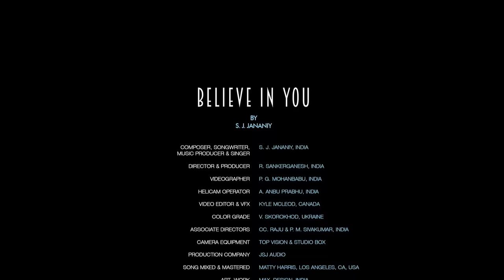Believe in You |Pop |Singer- Songwriter, Music Producer, Arranger - S. J. Jananiy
This track is based on the motivational idea - "The belief we have in ourselves in every situation creates a “Balance” between the highs & lows in our lives like the waves of a Sea. This is the ultimate path to succeed". Created with subtle, warm soft tube synth components and analog ambient/Chill accompaniments combined with subterranean beats and a dreamy vocal texture.

This song won the "Global Music Awards" 2019  for Song & Emerging Artist & topped the 19th position in the Euro Indie Music Chart, 2019.

Believe in You - Pop/Electronic Single
Composer, Songwriter, Music Producer & Singer - S. J. Jananiy
Acoustic Bass - Keith Peters

Assistant Music R. Sankerganesh

Sound Engineers & Recording Studios:
S. J. Jananiy & R.Sankerganesh - JSJ Studio, Chennai, India.
P. G. Ragesh - Krishna Digi Design, Chennai, India.
Song Mixed & Mastered by Matty Harris, Los Angeles, CA, USA

Credits:
Music Video by S. J. Jananiy
Director & Producer
R. Sankerganesh, India
Videographer
P. G. Mohanbabu, India
Helicam Operator
Anbu Prabhu, India
Video Editor & VFX
Kyle McLeod, Canada
Color Grade
V. Skorokhod, Ukraine
Associate Directors
C C. Raju & P. M. Sivakumar, India
Camera Equipment
Top Vision & Studio Box
Production Company
JSJ Audio
Song Mixed & Mastered
Matty Harris, Los Angeles, CA, USA
Photography
P. G. Mohanbabu
Artwork
Max Design, India
P & C
JSJ Audio

Special Thanks to Rameshvaidya.

Amazon Music

About S. J. Jananiy.

"Kalaimamani" Miss S. J. Jananiy, an Award-Winning Versatile Musician, Composer, Indian Classical, Western Classical & Playback Singer, Performer, Songwriter, Music Director, Music Producer, Record Producer, Keyboardist, Independent Artist & Research Scholar. She is a Musical Ambassador & Advisory Board Outreach Ambassador - Evolving Planet 7/ Project Peace On Earth (PPOE), CA, USA She has been bestowed with the prestigious "National Award" (2002) from the Government of India & "Kalaimamani" (2018) from the Government of Tamilnadu, India S. J. Jananiy's International debut Believe in You - Electronic/Pop Single, Winning the Bronze Medal for Emerging Artist & Song honored by Global Music Awards, La Jolla, California, USA, 2019. She is The Akademia Award Winner for her Pop Song & Music Video Believe in You She is the recipient of many more Awards & Titles. She is an "A Grade" artist of All India Radio.